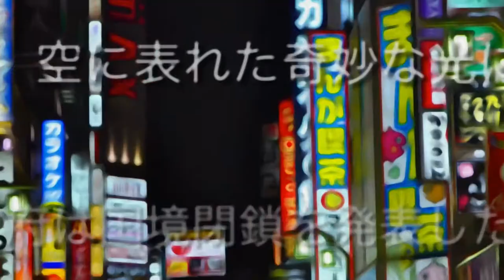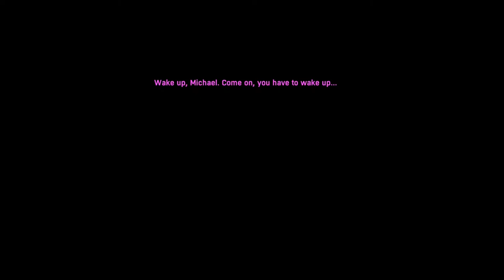Dead Synchronicity: Act I A Camp Full Of Rats | A Complete Walkthrough [1/4]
This is my walkthrough for Act I of Dead Synchronicity. All of Act I. I'll show you how to leave the camp and how to get some shoes.

Yes this is an edited walkthrough, I am trying to keep it light on spoilers! But yes some spoilers are going to happen!

This game is great it was made using Unity by Fictiorama Studios.

A dying reality, a universe that’s fading away. A merciless world that gets sick and vanishes. No past, no present, no future; only the impending moment of “dead synchronicity” ahead. Will you be able to stop it? Because, otherwise... what will you do when Time dissolves itself?